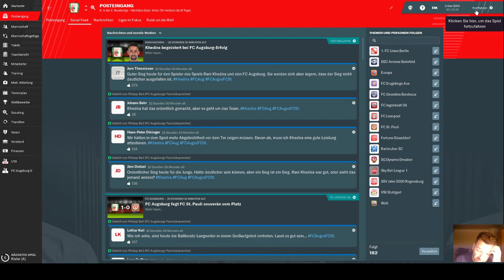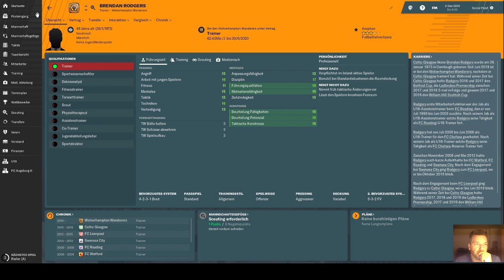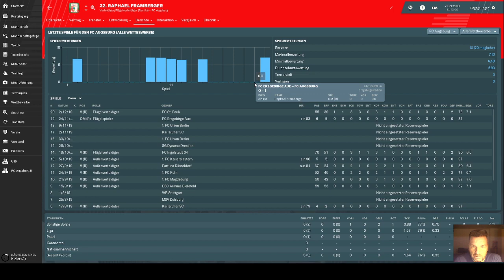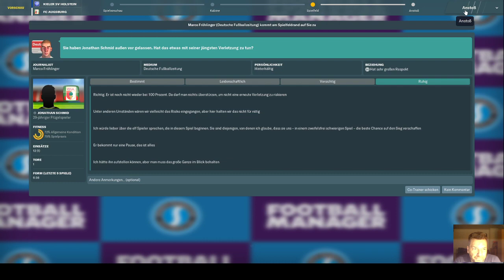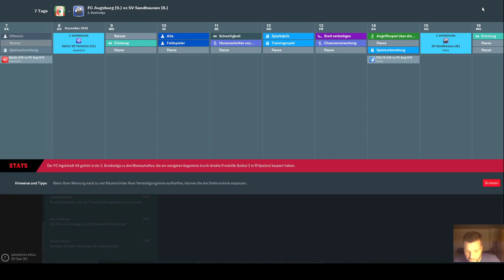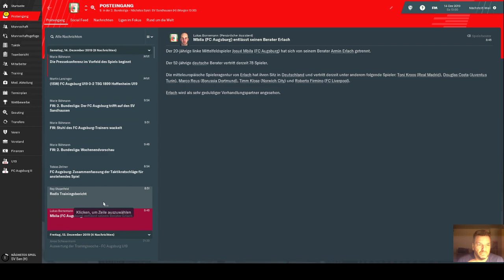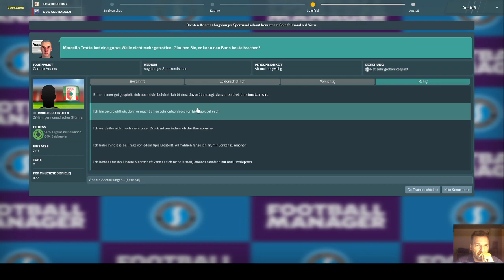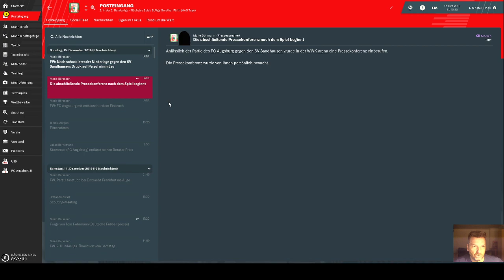"Let´s Play Football Manager 2019 Karriere [Deu/HQ] [S02E12]"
In der Liga gegen Holstein Kiel und gegen Sandhausen